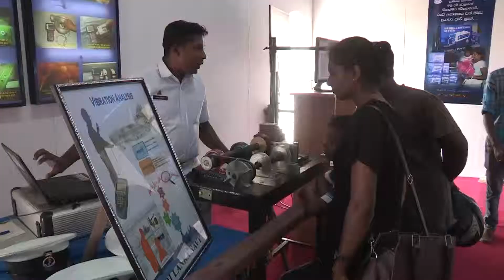Exhibition Heta dinana peradakma